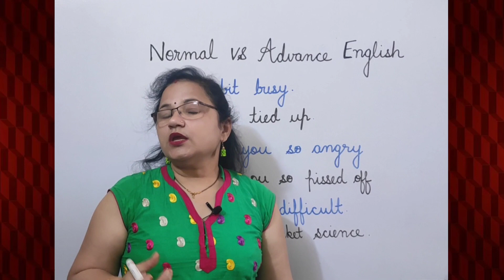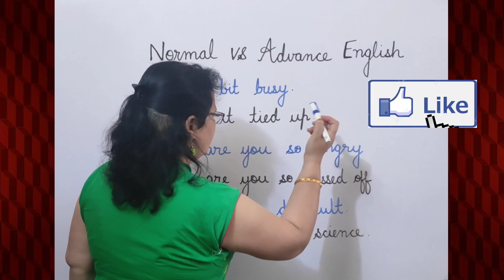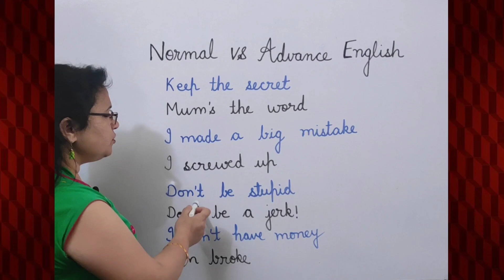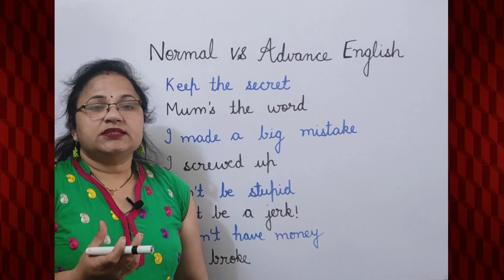Normal English VS Advance English | Part 2 | Practice Sentences | Speak like Native Speakers